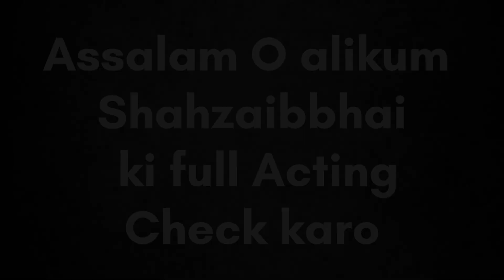Aaj Ghar Walon Ke Liye Special Chicken Tikka Biryani Banai vlog😋🥰 | Aloo Chicken Tikka Biryani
Rajab and Ducky fight update
vlog
vlogs
vlogs Shirazi village vlogs
vlogs zulqarnain
vlogs pakistani
vlogs sistrology
vlogs rabeeca
vlogs rabeeca khan
vlogs ducky bhai
vlogs Rajab’s Family
vlogs new
vlogs prank
vlogging
vloging
vlogging hyderabad pakistan
vlogger bird
vlog irfan junejo
vlogger go viral
vlogs pakistani